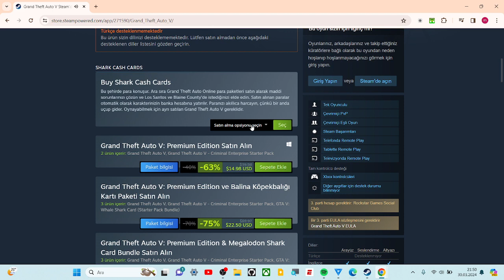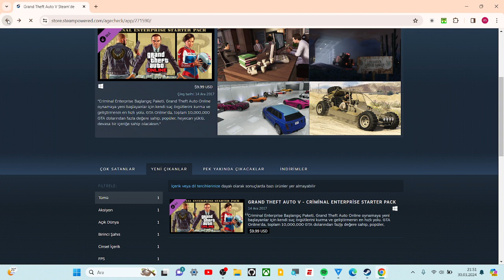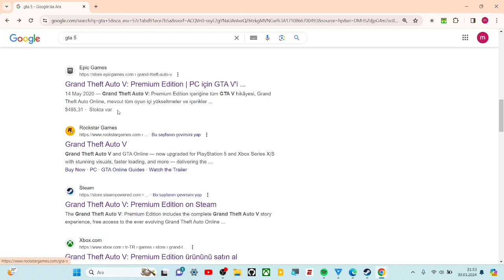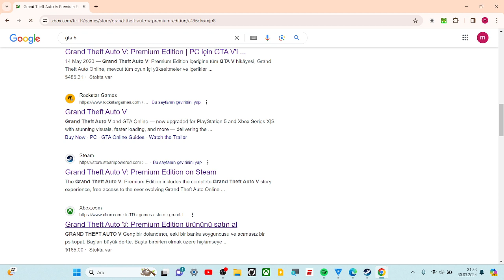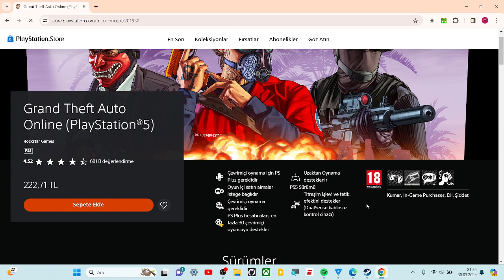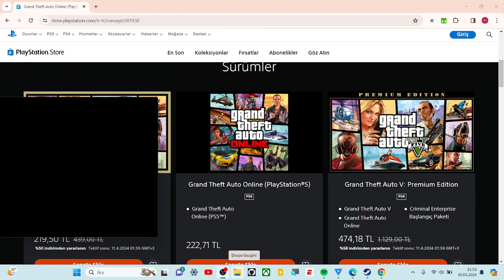EPİC GEMES XBO STEAM PAHA UCUz ORTA GTa5 fiyat incelem